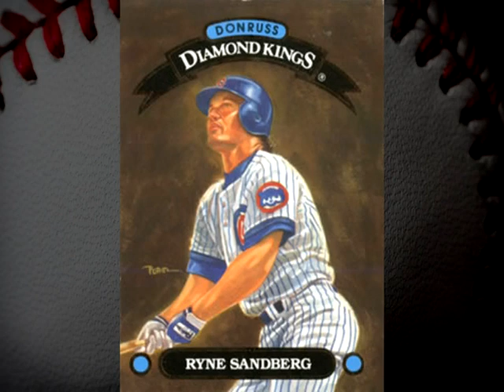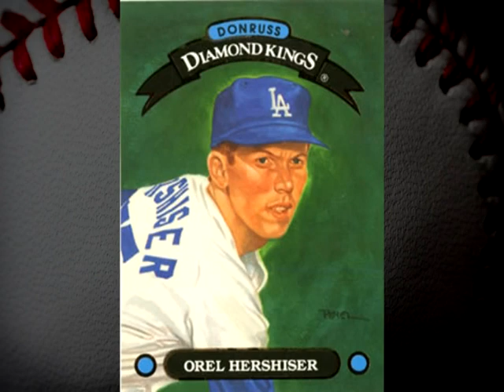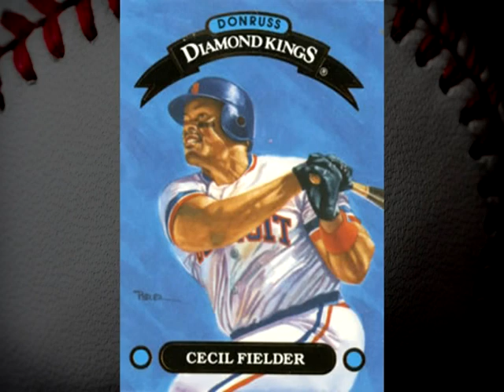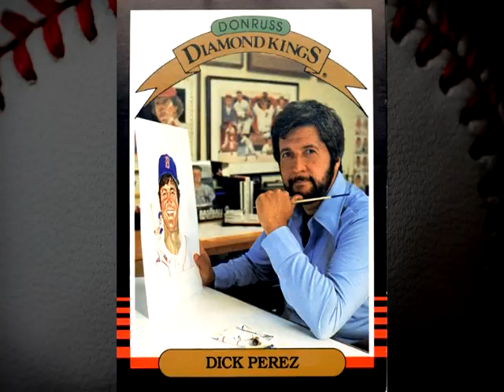Art of Modern Sports Cards - 1993 Donruss Diamond Kings Ep. 37 - Baseball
Today's featured set:
1993 Donruss Diamond Kings

Welcome to the 37th Episode of The Art of Modern Sports Cards.  I am really excited to share with you the history of some of the greatest sports trading cards depicting art.  In this series I will focus on the modern era of cards sharing with you images of cards with artwork from the 1980s to current. I hope to cover a number of sets and sports in this series of videos. So please join me as I pay tribute to the works of arts spanning many decades of great athletes and their artists.

To learn more about the artist:
Dick Perez